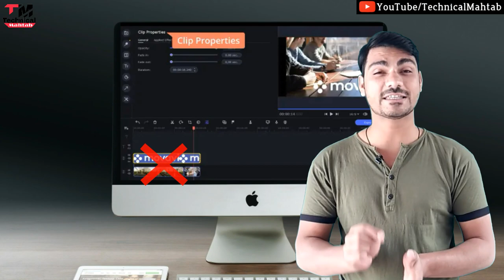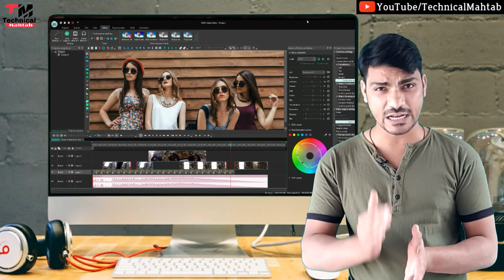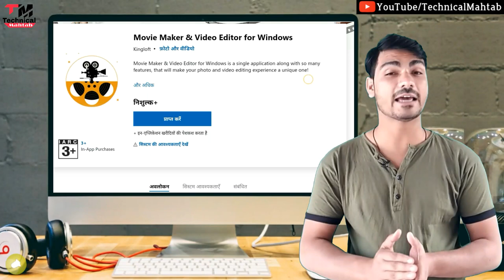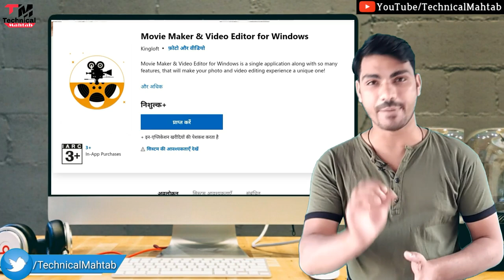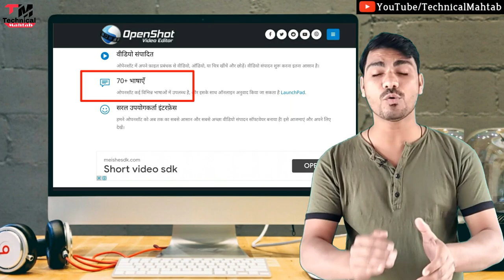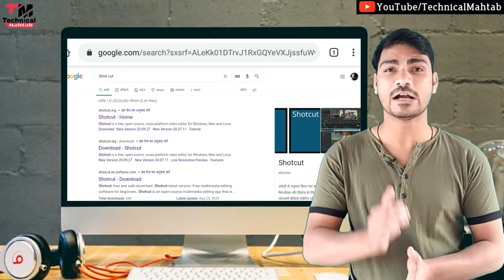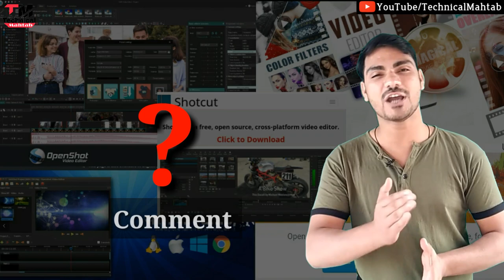Top 5 Best Video Editing Apps⚡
Top 5 Best Video Editing Apps ⚡ July 2021

Top 5 Free Professional Video Editing Software Without Watermark [2021] ⚡️⚡️for Windows , MacOS & Linux !!

5 Best Free Video Editing Software For Windows & MacOS Laptop & Computer

Hello friends..
Welcome hai aapka Humare is "Technical Mahtab" YouTube Channel me aur mai hun aapka dost Mahtab Alam...Doston Aaj mai baat karne  Wala hun Top 5 professional free video editing software ke baare me wo bhi without @ mark ke saath..100% free video editing software ke hoga..internet pe aapko bahut saare video editing software mil jayenge lekin maine jo apne video me bataya hai woTop 5 free professional video editing software hai ...wobhi sabse best editing software hai..windows ,Mac & Linux oprtating systeam ke liye

Content Cover
Top 5 Free Professional Video Editing Software Without Watermark [2020] ⚡️⚡️for Windows , MacOS & Linux !!

5 Best Free Video Editing Software For Windows & MacOS Laptop & Computer

Video Editing Software For Youtube

2⃣KBC की तरफ़ से मिल रहे हैं पुरे 25 लाख रुपए ?|  KBC Lottery Fraud Call | 25 lakh

3⃣2050 में भारत बनेगा सबसे शक्तिशाली देश | Future world 2050 Technology in Hindi | 2050 की दुनिया

9⃣Never search 10 things on Google !! भुल कर भी ये 10 चिज़े गूगल पर ना खोजें !!